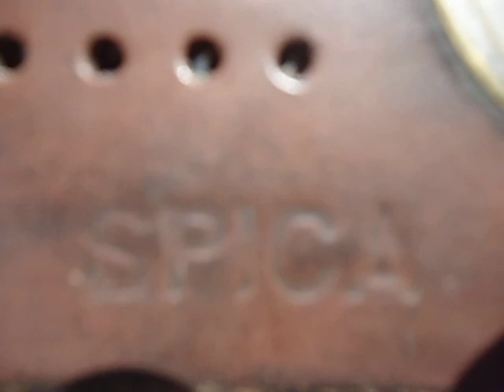Entrevista en Radio Mitre + Cristian Palacios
Enero 2014. Show "Homenaje al tango en Carlos paz"